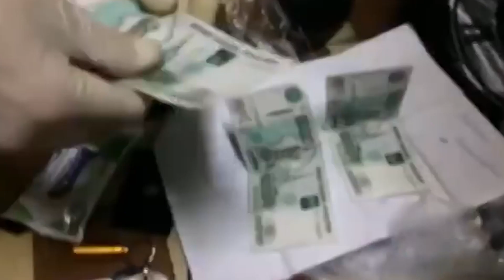Задержание группы полицейских в Харькове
Видео харьковской прокуратуры